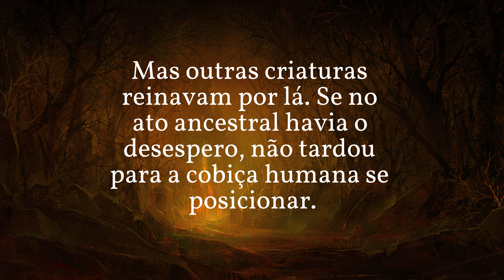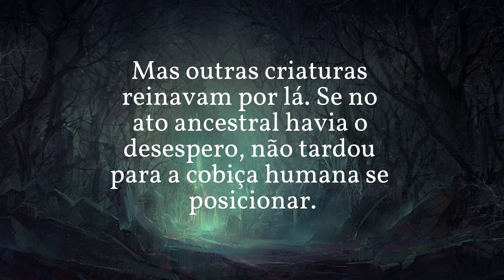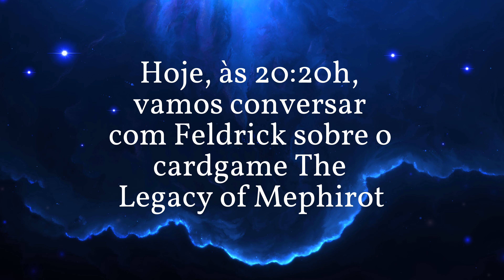The Legacy of Mephirot 🔷 Teaser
Hoje, às 20:20h, vamos conversar com Feldrick do Mistik Podcast sobre o cardgame The Legacy of Mephirot.

Nos confins do mundo, onde a noite era eterna e o perigo era constante uma ameaça ainda pior surgiu para escravizar a humanidade. A única salvação seria se arriscar na escuridão em busca da terra prometida, a lendária Mephirot. Mas outras criaturas reinavam por lá. Se no ato ancestral havia o desespero, não tardou para a cobiça humana se posicionar. Reinos foram erguidos sobre cadáveres dos nativos e do solo ensanguentado fez brotar gerações de intolerantes. Crenças perseguidas, monstros caçados e poder disputado por aqueles que não imaginariam que o pesadelo ancestral poderia os alcançar.